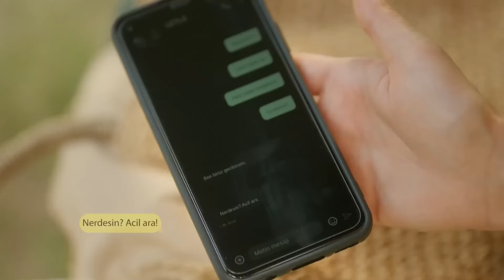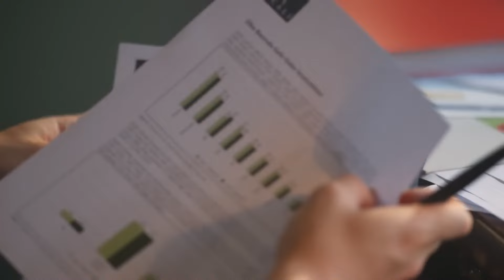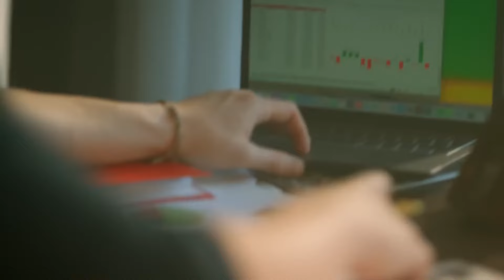Doğrusunu Bildiğim Yalanları Dinliyorumdur - Ya Çok Seversen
Ateş ve Leyla ilk kez samimi oluyor. ANLAT CANIM DİNLİYORUM

KÜNYE
Yönetmen: Ali Balcı & Beste Sultan Kasapoğulları
2. Yönetmen: Batuhan Semir
Yapımcı: Kerem Çatay
İdari Yapımcı: Cem Baydur
Senaryo: Kübra Sülün